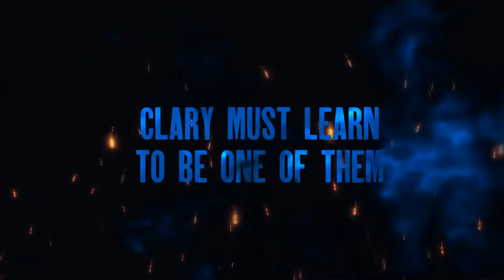Fate’s Design: Stuck in Between (Trailer 2)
Trailer 2 of My Dick and Clary fan fic!!!

I don’t own the content in this video.